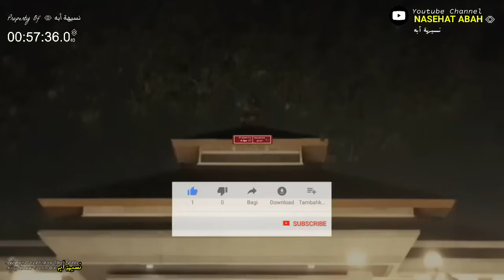NIAT HADE SANAJAN TEU JADI GANJARANA PASTI | ABUYA UCI TURTUSI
Abuya Uci : Sesungguhnya Setiap Perbuatan Tergantung Pada Niatnya,

lamun urang boga niat hade sanajan teu di gawean ganjarana ges pasti,